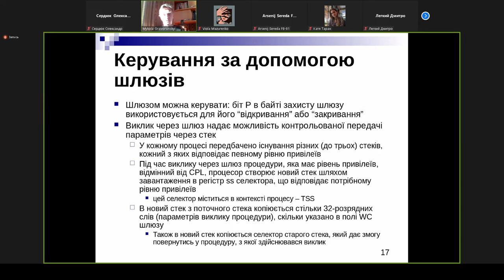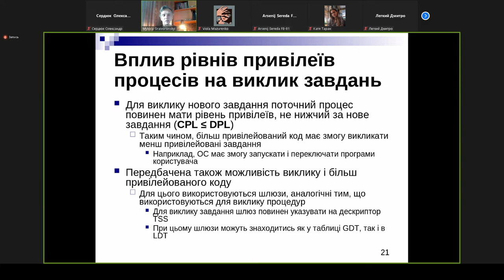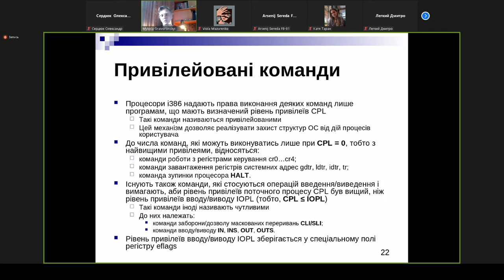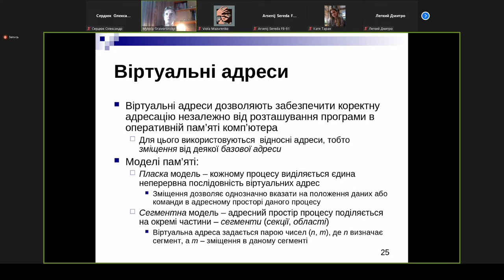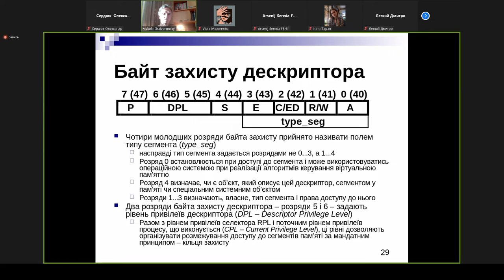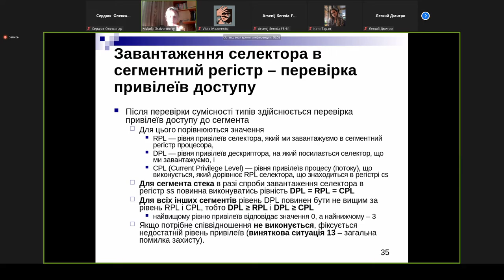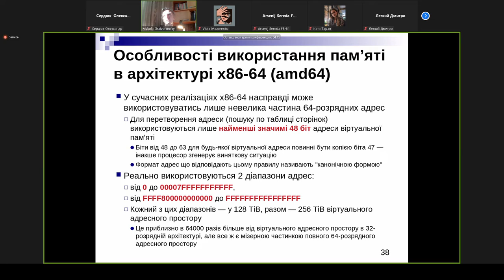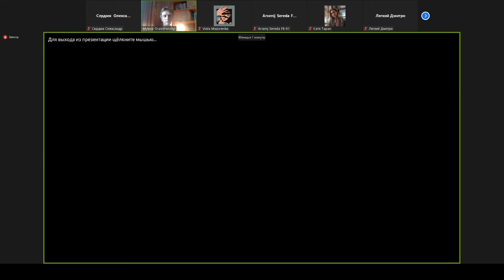{БОСКМ} Лекция за 09.11.2021, часть 3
Безпека операційних систем та комп'ютерних мереж
4 курс
7 семестр